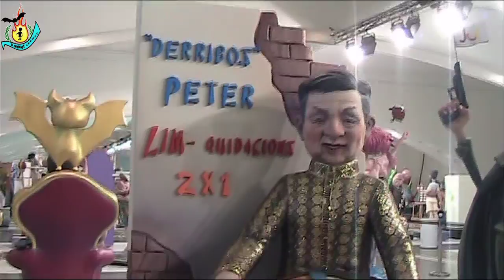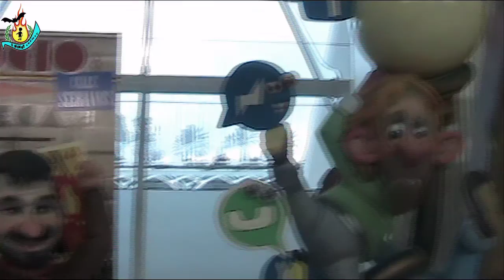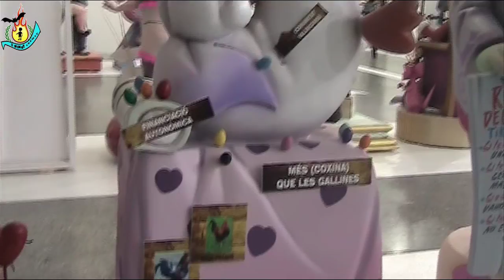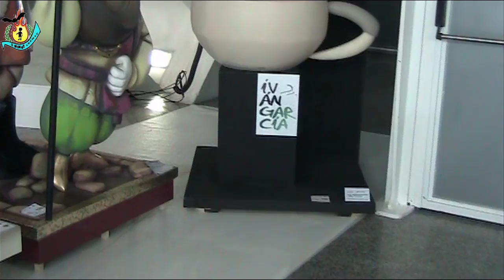Otras Secciones.Exposición del Ninot 2017